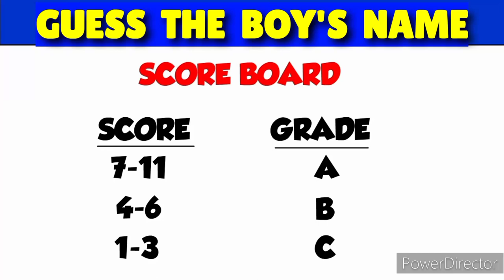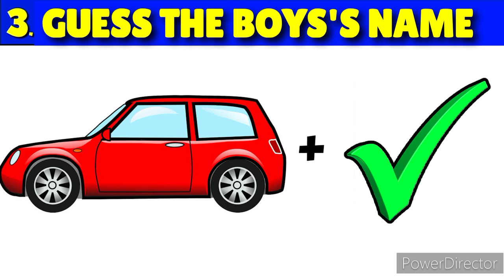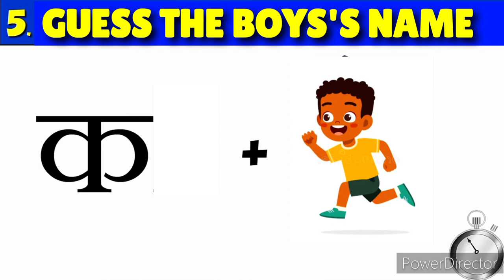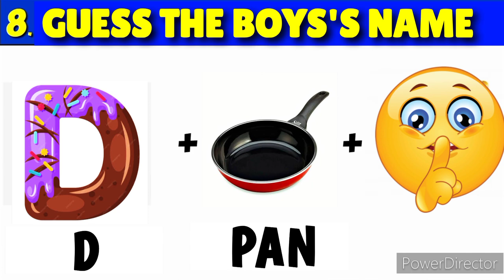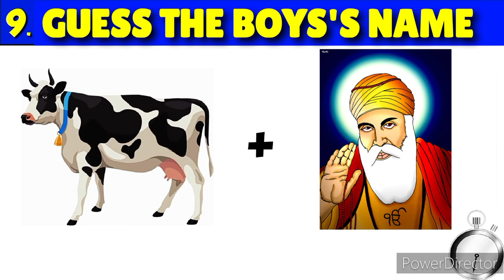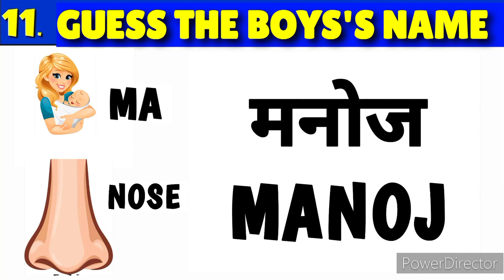Guess Boy Name from Emoji Challenge | Hindi Paheliyan | Riddles in Hindi | Queddle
{ Music Credit }
The Green orbs -